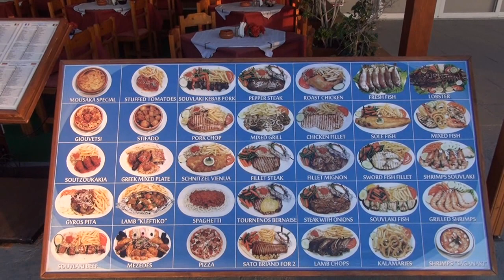IXIA (GR 2013 HD)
Rhodos, Ixia. Restaurant 'Olympias', Iera Moni Panagias Faneromenis